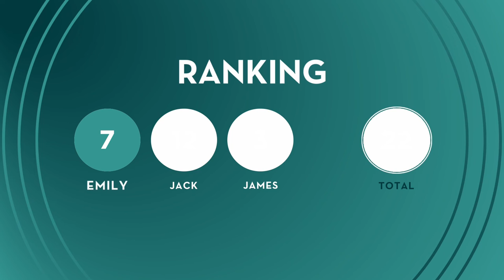Halo (Austria) - Lum!x feat Pia Maria - Eurovision 2022 song review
Austria's Eurovision 2022 entry is 'Halo' by Lum!x feat. Pia Maria - but do we think they'll be saying 'halo' to the grand final?

NOTE: this review was recorded before rehearsals began in Turin!

REVIEWERS
Jack Parker (Twitter: @JackParkr, Instagram: @jackhparkr)
Emily Cole (Twitter: @emilysarahcole, Instagram: @emcolexx)
James Briggs (Twitter & Instagram: @jamescbriggs)

ALL SONGS:
Albania: Sekret / Ronela Hajati
Armenia: Snap / Rosa Linn
Australia: Not The Same / Sheldon Riley
Austria: Halo / Lum!x feat Pia Maria
Azerbaijan: Fade to Black / Nadir Rustamli
Belgium: Miss You / Jérémie Makiese
Bulgaria: Intention / Intelligent Music Project
Croatia: Guilty Pleasure / Mia Dimšić
Cyprus: Ela / Andromache
Czech Republic: Lights Off / We Are Domi
Denmark: The Show / Reddi
Estonia: Hope / Stefan
Finland: Jezebel / The Rasmus
France: Fulenn / Alvan & Ahez
Georgia: Lock Me In / Circus Mircus
Germany: Rockstars / Malik Harris
Greece: Die Together / Amanda Geordiadi Tenfjord
Iceland: Med hækkandi sól / Systur
Ireland: That’s Rich / Brooke
Israel: I.M / Michael Ben David
Italy: Brividi / Mahmood & Blanco
Latvia: Eat Your Salad / Citi Zēni
Lithuania: Sentimentai / Monika Liu
Malta: I Am What I Am / Emma Muscat
Moldova: Trenuleti / Zdob si Zdub & Fratii Advahov
Montenegro: Breathe / Vladana
The Netherlands: De diepte / S10
North Macedonia: Circles / Andrea
Norway: Give That Wolf A Banana / Subwoolfer
Poland: River / Ochman
Portugal: Saudade, saudade / Maro
Romania: Llámame / WRS
San Marino: Stripper / Achille Lauro
Serbia: In corpore sano / Konstrakta
Slovenia: Disko / LPS
Spain: SloMo / Chanel
Sweden: Hold Me Closer / Cornelia Jakobs
Switzerland: Boys Do Cry / Marius Bear
Ukraine: Stefania / Kalush Orchestra
United Kingdom: Space Man / Sam Ryder